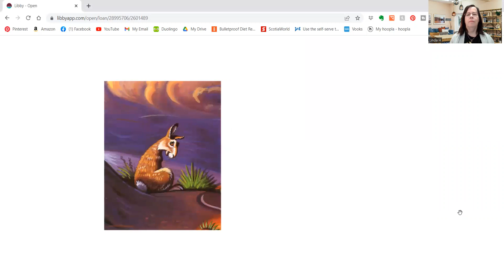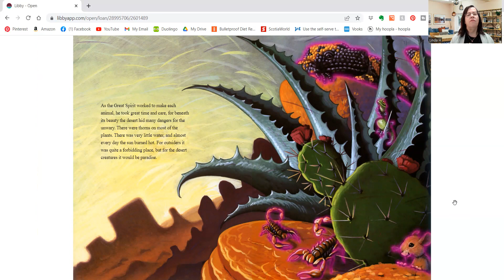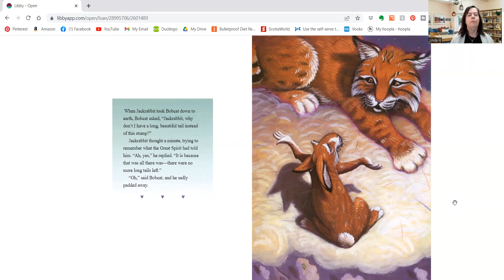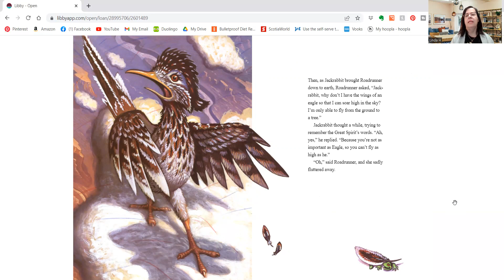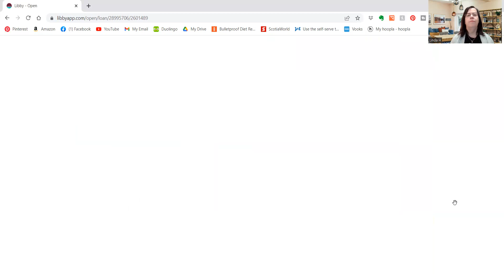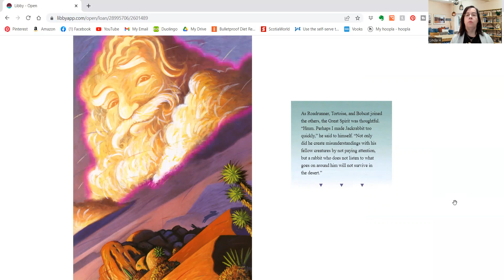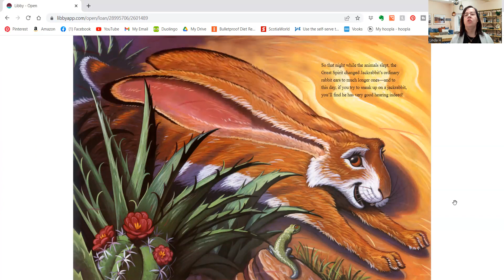PixieLin's Storytime: How Jackrabbit Got His Very Long Ears by Heather Irbinskas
The story of how the Great Spirit created the creatures of the desert, including Jackrabbit.